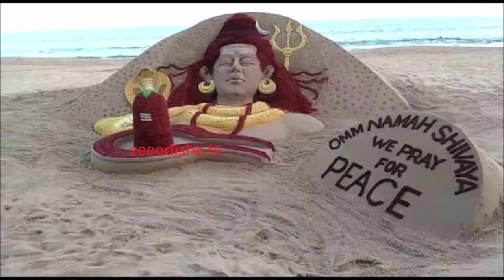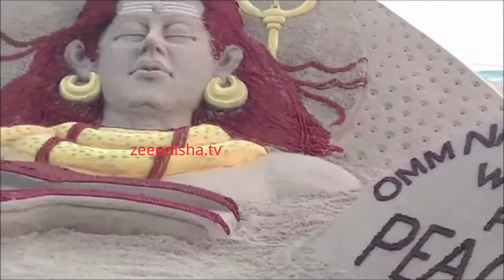Sand Art By Sudarshan Patnaik | ୨୩ ହଜାର ୪୩୬ ରୁଦ୍ରାକ୍ଷରେ ମହାଦେବଙ୍କ ବାଲୁକା କଳା | Mahashivratri 2022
୨୩ ହଜାର ୪୩୬ ରୁଦ୍ରାକ୍ଷରେ ମହାଦେବଙ୍କ ବାଲୁକା କଳା। ପୁରୀ ବେଳାଭୂମିରେ ବାବା ଭୋଳାଶଙ୍କରଙ୍କ ବିଶାଳ ବାଲୁକା କଳା ପ୍ରସ୍ତୁତ କରିଛନ୍ତି ସୁଦର୍ଶନ ପଟ୍ଟନାୟକ। ଯାହାର ଉଚ୍ଚତା ୯ ଫୁଟ୍‌ ଓ ଚଉଡ଼ା ୧୮ ଫୁଟ୍‌ ରହିଛି।

About Channel:-